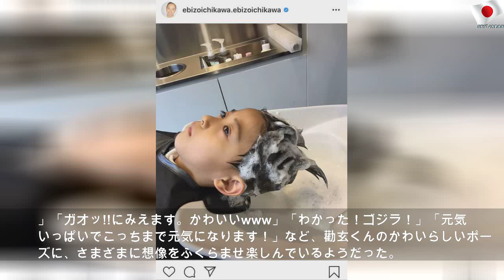市川海老蔵の息子・勸玄くんの可愛すぎる“見得”SHOTにファン「パパのマネ？」「よっ！成田屋!!」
2020年3月21日土曜日
市川海老蔵の息子・勸玄くんの可愛すぎる“見得”SHOTにファン「パパのマネ？」「よっ！成田屋!!」 | Few Right